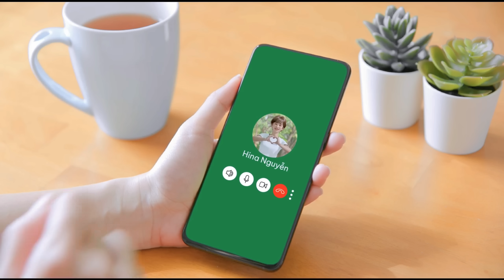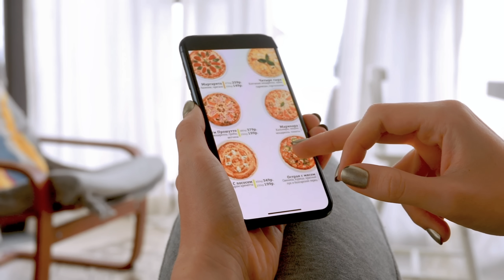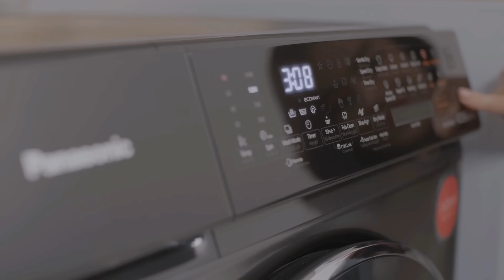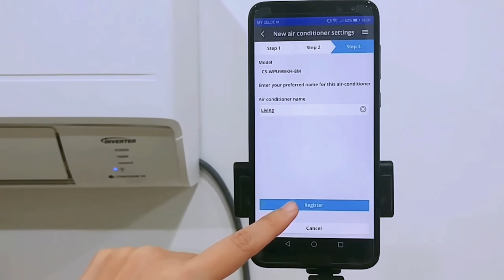QUẢN LÝ CHI TIÊU ĐỂ SỐNG XANH BỀN VỮNG CÙNG GEN G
Gen G ơi, hãy cùng Panasonic tìm hiểu về kỹ năng sống cực kỳ quan trọng này nha!

Góp mặt trong số Podcast lần này, cô nàng đại sứ Gen G Hina đã cùng cô bạn Sunhuyn chia sẻ về chủ đề quản lý chi tiêu một cách khoa học và tiết kiệm, mà cũng giúp các bạn thoải mái thực hiện lối sống Xanh, Lành mạnh hơn nhờ vào những thói quen đơn giản mà ai cũng có thể thực hiện.

✨ Vậy thì hãy ghé thăm Podcast bên dưới để biết thêm những bí quyết của Hina và Sunhuyn áp dụng trong đời sống hàng ngày nhé. Và cũng đừng ngại ngần chia sẻ cùng chúng mình trải nghiệm và câu chuyện riêng của các bạn Gen G về chủ đề này nhé.

Chiến dịch “Cùng Gen G sống Xanh đi” nằm trong chuỗi hành động hướng tới hiện thực hóa cam kết Panasonic Green Impact ( “Tác động xanh của Panasonic”) của Tập đoàn Panasonic, với mục tiêu trung hòa phát thải CO2 trong tất cả các công ty thành viên của Panasonic trên toàn cầu vào năm 2030 và giảm 300 triệu tấn phát thải CO2 trong toàn chuỗi giá trị vào năm 2050, tương đương 1% lượng phát thải CO2 trên toàn cầu hiện nay, với tầm nhìn vì sức khỏe và sự phát triển bền vững của Việt Nam.